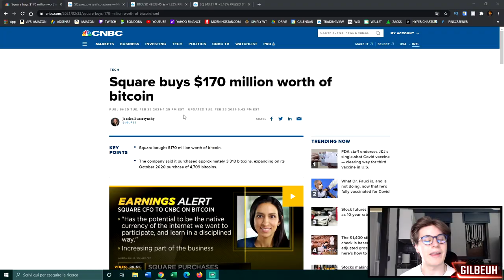SQUARE COMPRA 170 MLN in BITCOIN! 💶 ECCO COSA NE PENSO...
📌 INDICE:

00:00 - Introduzione